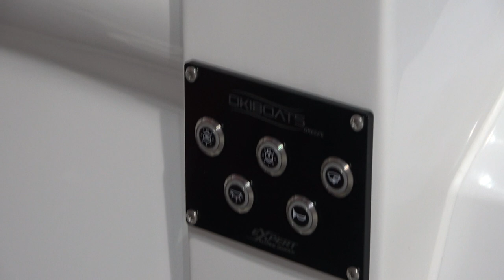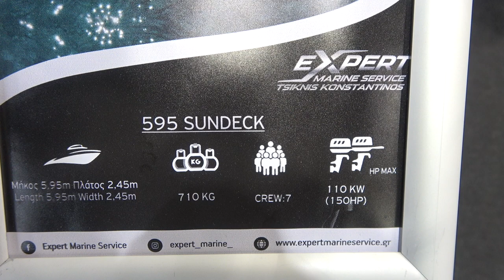BARRACUDA 595 motor boat 2022